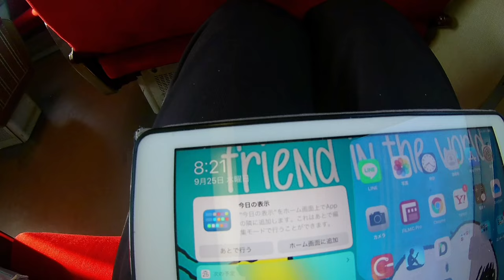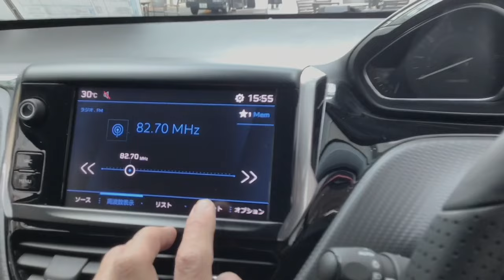ミニクラブマンジョンクーパーワークスを見るView Mini Clubman John Cooper Works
今回は、こちらとなります。このモデルで最後となるのですけど・・・・ミニクラブマンのハイパフォーマンスモデル、ジョンクーパーワークス、JCWというものです。赤いラインとの2トーンとなっているのでとても洗練された印象をも感じます。それで、クーパーSをベースとしていて、エンジンは2リッターとかなり大きく、315馬力ともなっているのが特徴的となっています。可愛らしいだけでない、ちょいワルな感じのものかなというものですね。
ミニクラブマンジョンクーパーワークスの詳細
制作・撮影協力　株式会社イーピーエムコーポレーション
　　　　　　　　MINI金沢
　　　　　　　　KANAZAWA BMW

Logicool Crayon
Sony Wireless Headphone WF-C500
撮影、制作、ライブ配信アプリ、音楽
Luma Fusion
Concept(コンセプト)
Filmic Pro
Filmic Firstlight
Blackmagic Camera
Adobe Express
標準カメラアプリ
Streamlab OBS
Microsoft Word
Microsoft OneNote
Microsoft Pix